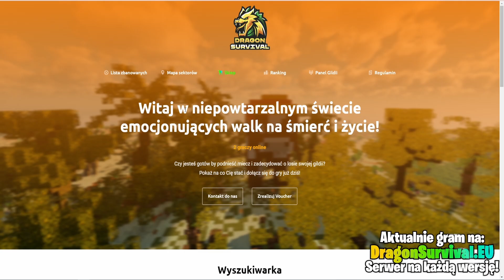TO NAJLEPSZE ZMIANY NA NOWĄ EDYCJĘ DRAGONA! 🔥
Bardzo się postaraliśmy nad zmianami na tej edycji, mam nadzieję że wbijecie i będziecie częścią najlepszej edycji już wkrótce! ❤️️ Wszyscy widzimy się w piątek o 18:00 na DragonSurvival.EU! 😍

Info o moim serwerze: ⤵️
❤️️ IP: DragonSurvival.EU
⚙️ Wersja: 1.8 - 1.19 (ale polecamy 1.8)